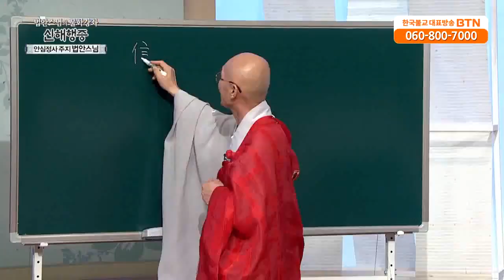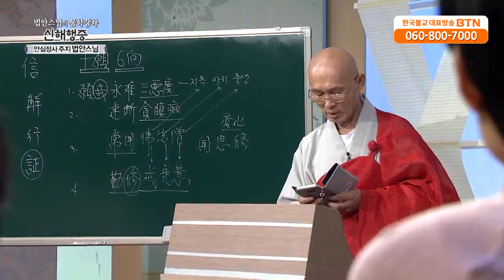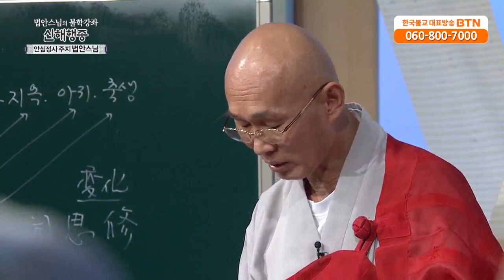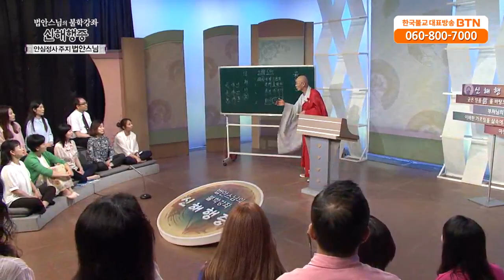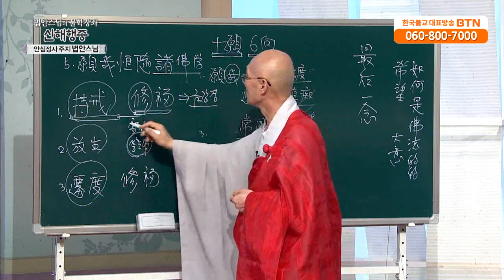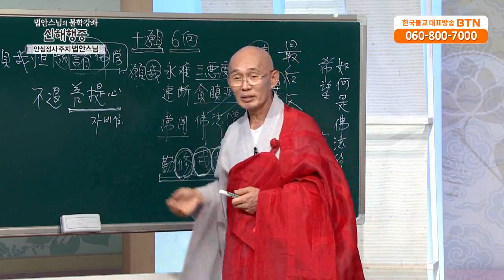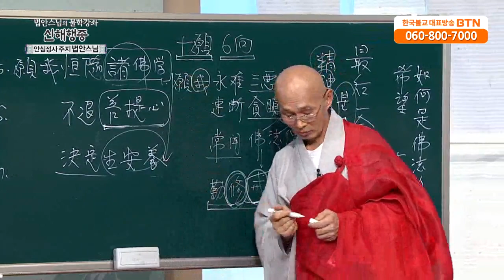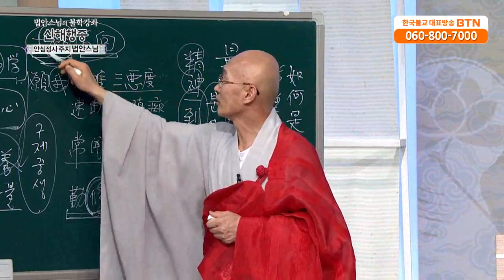[BTN불교TV]법안스님의 불학강좌 신해행증 104회. 회향 4부